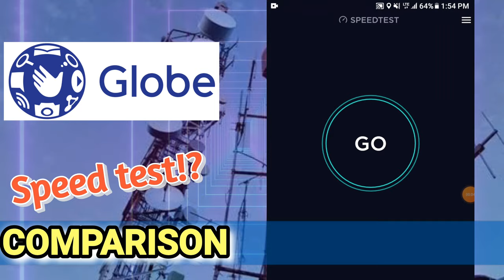Gomo 4G+ vs Globe LTE Speedtest Comparison Using Sim Card (Wow 150mpbs. Faster than Fiber?)